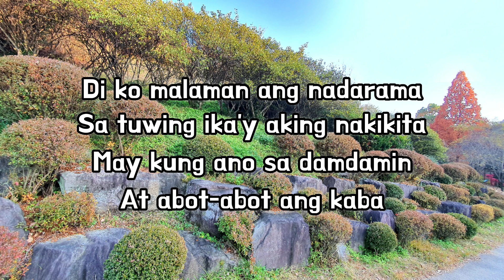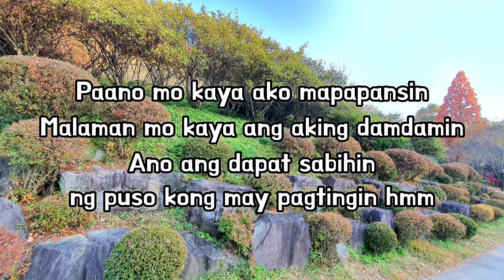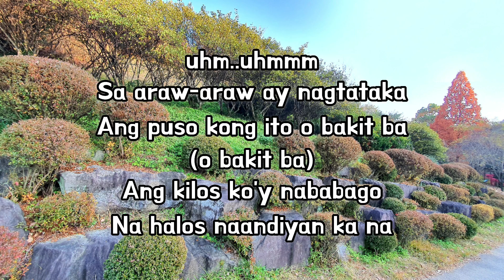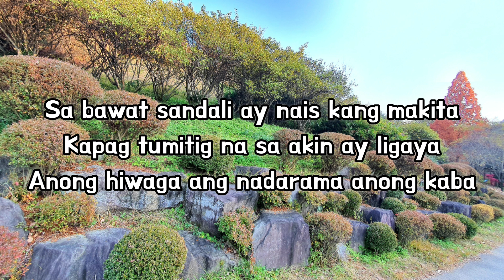Kaba by:Tootsie Guevarra (LYRICS)